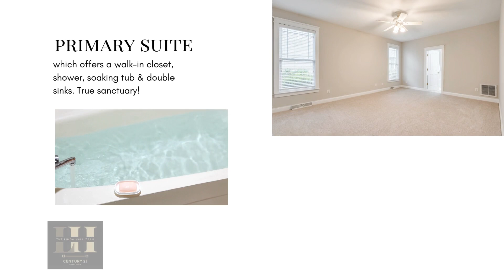Stunning Lake Shore Home Tour | 1094 Hunters Run Drive, Tega Cay, SC | Saussy Burbank | No HOA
Welcome to the virtual tour of 1094 Hunters Run Drive, a magnificent 4-bedroom, 2.5-bathroom Saussy Burbank home in the sought-after Lake Shore section of Tega Cay, South Carolina. Nestled within a vibrant community without any HOA restrictions, this exceptional home exudes luxury, convenience, and distinct features that make it a coveted property.

As you step inside, be greeted by a grand 2-story foyer that sets the tone for the elegant interiors. This home boasts a spacious office perfect for remote work, a sophisticated dining room for hosting memorable gatherings, and a gourmet kitchen complete with Corian countertops, a gas stove and oven, breakfast bar, and pantry. The inviting great room features a cozy gas fireplace, providing warmth and comfort to relax with loved ones.

Escape to the main level primary suite which offers a peaceful retreat with a spacious walk-in closet, shower, soaking tub, and double sinks, providing both style and functionality. Hardwood flooring graces the main living areas, adding a touch of timeless elegance, while the front windows with shutters enhance the overall charm of the home. The thoughtful design extends to the convenient laundry room equipped with a sink and cabinets, ensuring efficiency in daily chores.

A second-level bonus room, three additional bedrooms, a full bathroom, and two walk-in storage rooms provide ample space for flexible living, making this home perfect for growing families or those seeking extra room for hobbies or storage needs. With new paint and carpet throughout, the home presents a fresh and inviting atmosphere.

Outside, take pleasure in the tranquility of the rear deck, featuring a retractable awning that provides shade on sunny days. It's an ideal spot to unwind, entertain, and enjoy the peaceful surroundings.

Now is the time to seize the opportunity to own this breathtaking home in Tega Cay's highly desirable Lake Shore community. Don't miss out on this chance to discover a lifestyle of comfort and elegance.

Contact The Linda Hall Team, Century 21 First Choice at or email to book a private viewing and witness the beauty of 1094 Hunters Run Drive firsthand.

👍 Like this video if you're captivated by the stunning features of 1094 Hunters Run Drive.